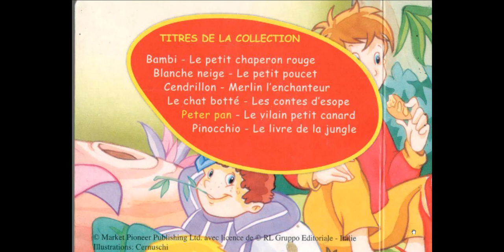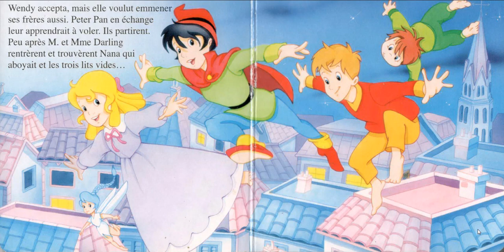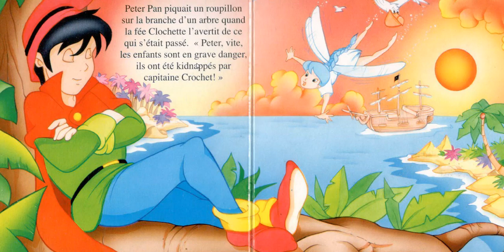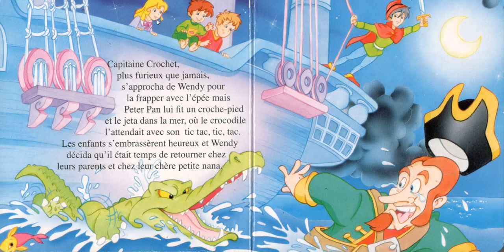PETER PAN notre héros histoires pour les enfants